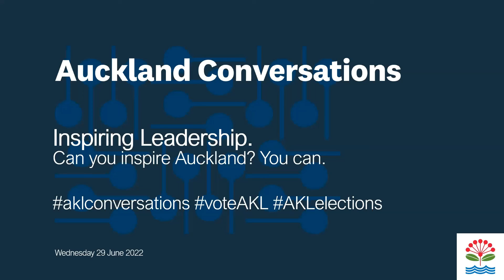Inspiring Leadership - Closing